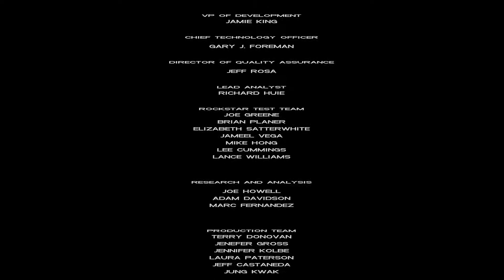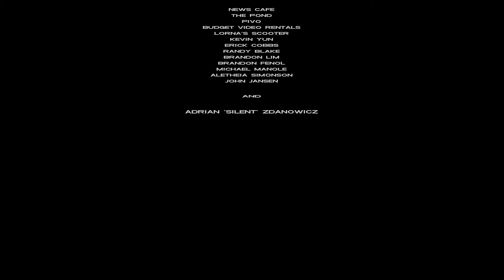GTA Vice City - 62. Keep Your Friends Close / Post-Credits - The GameStarter